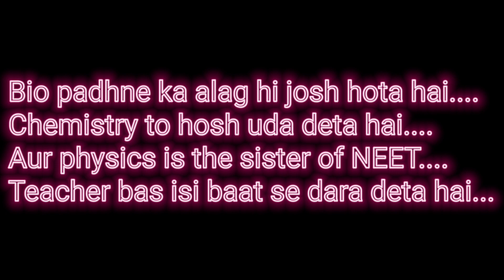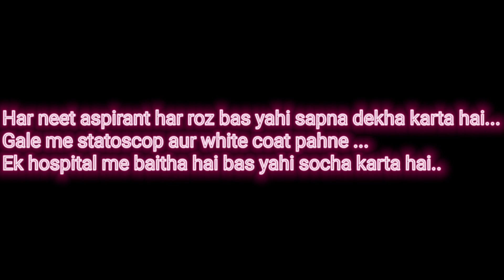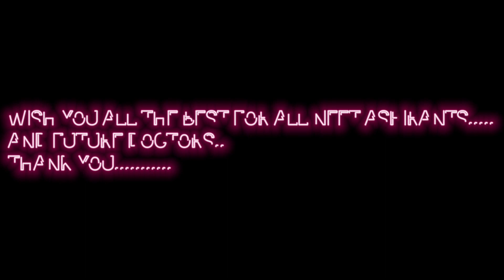NEET EK SAFAR||SHORT POETRY||BY INTU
Every neet aspirant can felt that.